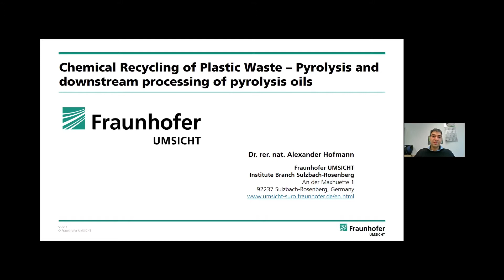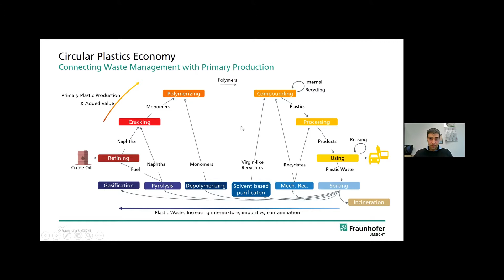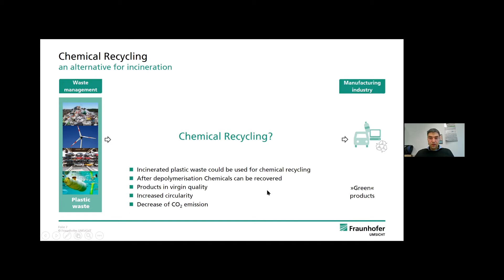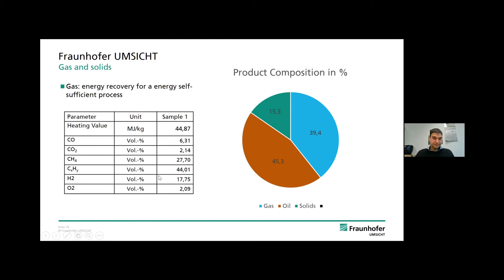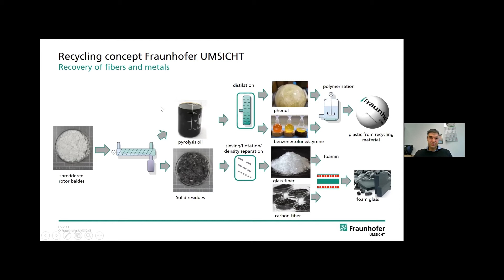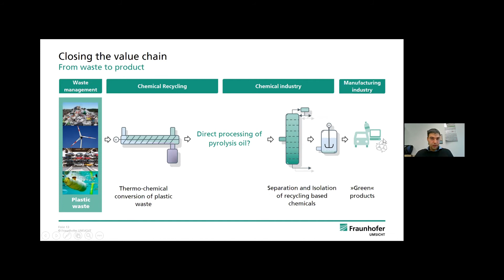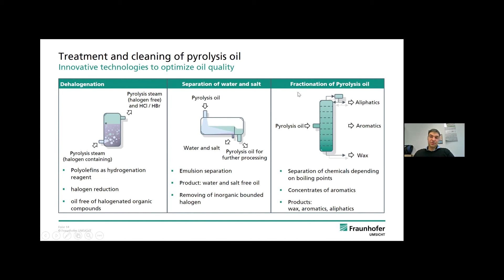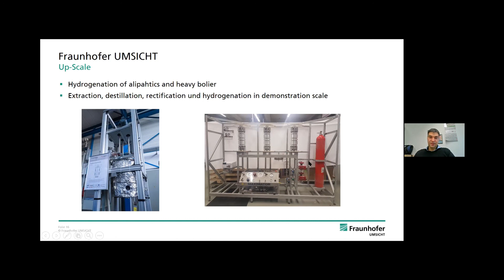Chemical Recycling of Plastic Waste – Pyrolysis and downstream processing of pyrolysis oils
Alexander Hofmann, Group Manager recycling technologies, Fraunhofer UMSICHTshared his view and experience at the Plastic Waste 2 Plastic Conference organized by Jakajima with strategic partner Brightlands Chemelot Campus.

If you want more information about the Plastic Waste 2 Plastic Conference, please